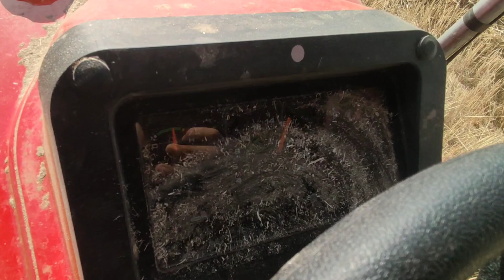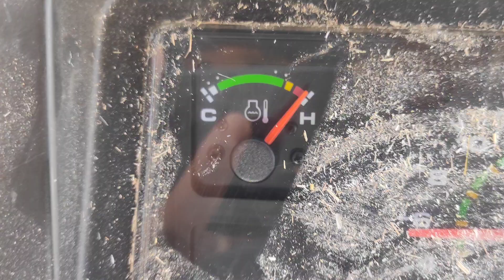Straw Reaper पे Performance देखो Swaraj 855 की आज कर दिया Rma 🌡️ लाल कर दिया लाल 🔥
Straw Reaper पे किया Rma🌡️Swaraj 855🚜 कर दिया लाल🌡️||
Swaraj 855
swaraj
swaraj 855 straw reaper pe liya rma
Swaraj 855 rma in straw reaper
Straw reaper